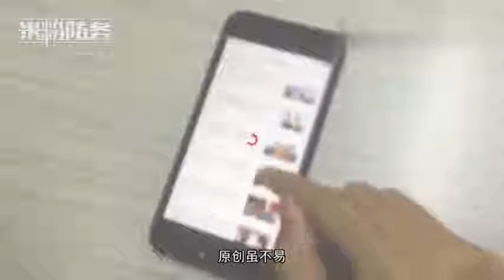英国10架全新F35全部趴窝核心软件遭美军窃取付30亿惨重代价